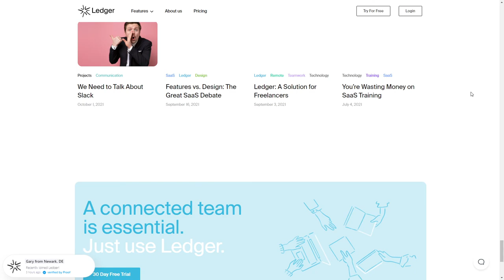Ledger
Ledger By Embacy From Russia
A website for American developer of a service that facilitates teamwork.